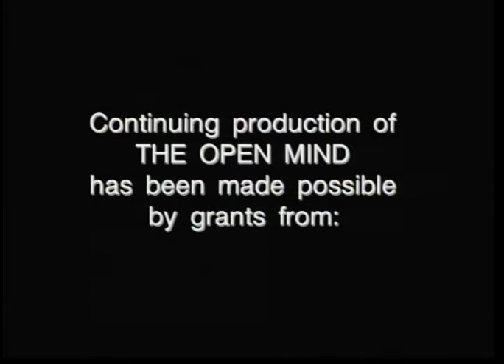The Open Mind: Communication Unlimited...Blessing or Curse? Pt. 2 of 2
Rutgers University's James Katz discusses a world of unlimited personal communications.

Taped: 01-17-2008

OM08-001